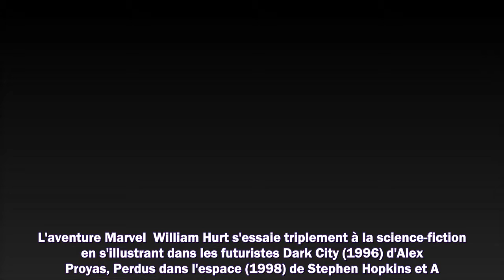Mort de William Hurt, acteur inspiré et figure récurrente du MCU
Meilleurs films
Meilleurs documentaires
Avant-premières
Box Office
Festivals
Court-métrages